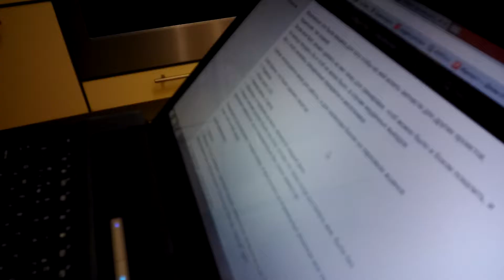шохотайны описание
мы раскрываем великие тайны